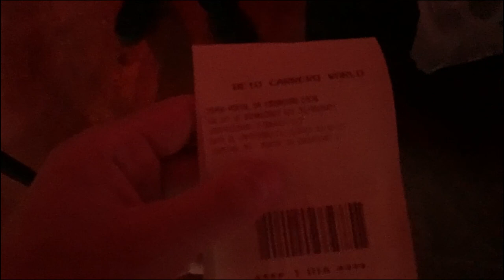PORTAL da ESCURIDÃO Beto Carrero World | Minha experiência no Teatro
Minha experiência no Teatro Portal da escuridão Beto Carrero

Nesse canal tem vídeos de trilhas e viagens de carro pelo Brasil e América do Sul. Acompanhe as viagens com Motorhome.
Veja os outros vídeos.